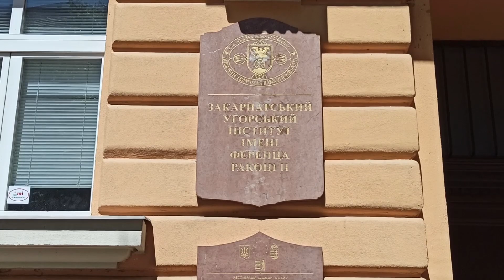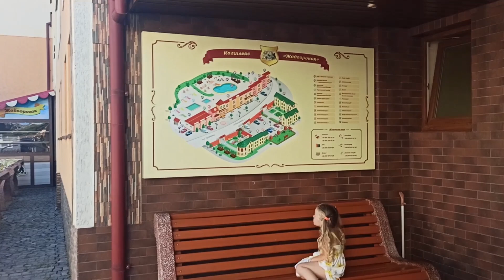Берегово (Beregszasz)! Венгерский городок в Украине, лечебные купальни, вкусное вино!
Бе́регово (укр. Бе́регове) — город в Закарпатской области Украины.  Основной центр венгерской культуры в Закарпатье.  Расположенный в 5 километрах от венгерской границы, известен своими термальными курортами .
Город Берегово был основан венграми в одиннадцатом веке.
Изначально назывался город Лампертхаза (Lamperthaza) был основан принцем Ламбертом.
 В 1240—1241 годах город был разрушен татарскими войсками. Ради восстановления города и заселения территории, король Бела IV пригласил немецких переселенцев из Саксонии (саксов, от имени которых город и получил своё современное название Берегсас), которым предоставил определённые торговые привилегии.

Затем город еще трижды уничтожали татары, польские войска и войска Габсбургов.
Карл VI Габсбург забрал город и в 1728 передал Шенборнам (нем. Schonborn).

Сейчас в городе венгры составляют большинство – около 48%. В Береговском районе их доля и того выше – 76%. Также велико количество венгров в Ужгородском (33%) и Виноградовском (26%) районах Закарпатской области.

В нем живет всего 25 тысяч человек. Тем нее менее это один из самых колоритных городов Украины.

В центре Берегово есть небольшая пешеходная улочка-стометровка. Берегово, кстати, - это город-курорт. Сюда едут люди со всей Украины ради термальных источников.

Через город протекает канал Верке соединяющий речки Боржава (венг. Borzsa) и Латорица (венг. Latorca)

Достопримечательности:
Закарпатский венгерский институт имени Ференца Ракоци II готовит наибольшее на Украине количество бакалавров по венгерской филологии. Венгерский театр, католический собор XII—XV веков, Графский двор (1629), принадлежавший трансильванскому графу Габору Бетлени, гостиница «Орослан», здание казино. В городе находятся обширные винные подвалы, поскольку большинство невысоких гор засажены виноградниками.